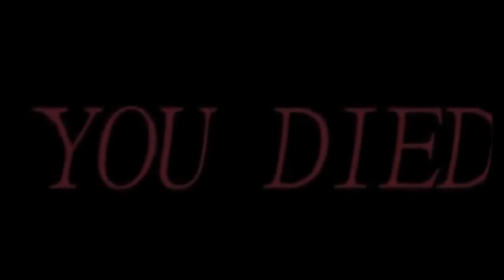Cute Shiba Eats Carrot